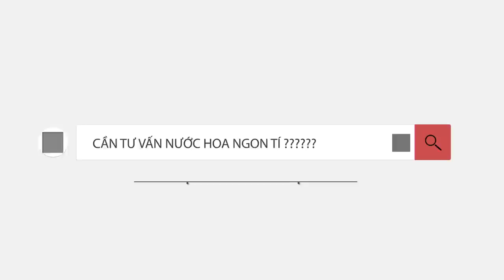6 nước hoa mùi Trầm / Oud chất lượng dưới 2 triệu.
Hôm nay mình  giới thiệu đến mọi người chủ đề về nước hoa mùi Trầm - Oud có giá dưới 2 triệu. Đều là những sản phẩm có chất lượng mùi hương cao, các bạn cùng xem một vài cảm nhận của mình về những chai nước hoa này nhé .